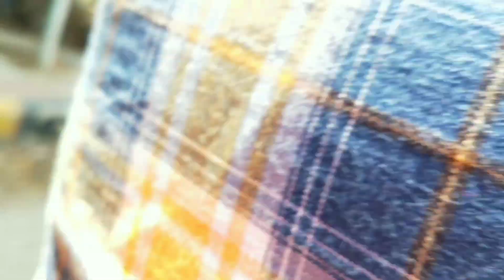VLOG - 49 || diml || Weight తగ్గడం కోసం, Digestion easy గా అవ్వడం కోసం Useful tips